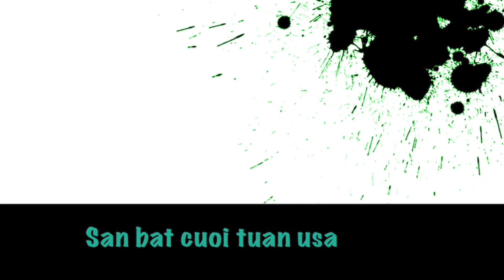Thành quả của mùa săn nai rừng và vịt trời @San bat cuoi tuan usa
Video tổng kết thành quả của một mùa săn nai rừng và vịt trời,mời các bạn cùng xem.
san bat